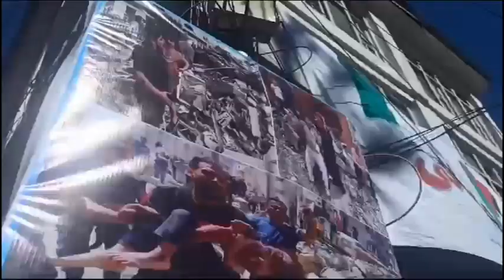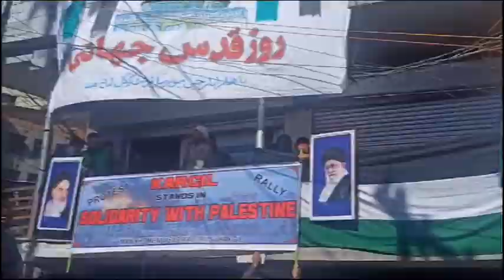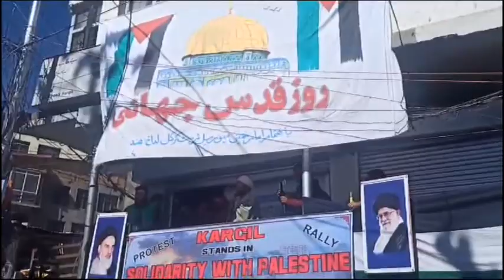protest rally of people in Kargil-LadakhProtest rally taken out in favor of Palestine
Mass protest rally of people in Kargil-Ladakh
Protest rally taken out in favor of Palestine
A crowd of hundreds of people was seen